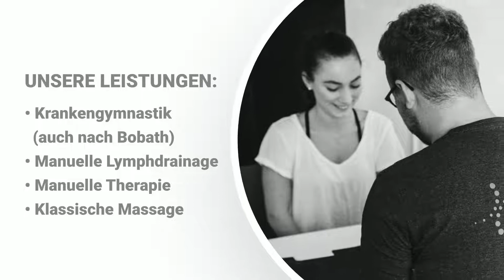Physio Peuser neu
➡️  INFOS  ⬅️